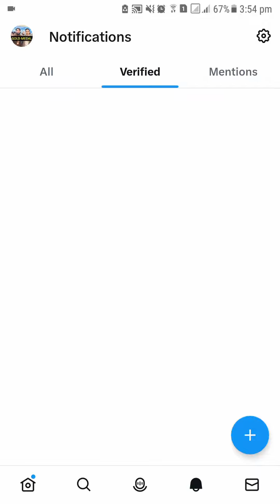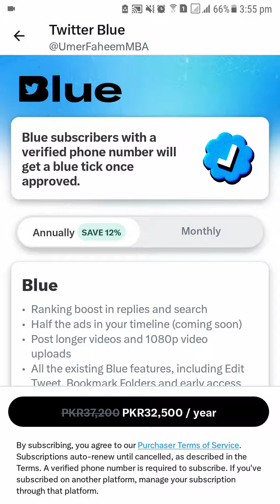How to Get Verified on Twitter? How to Get Blue Tick on Twitter? How to Verify Your Twitter Account?